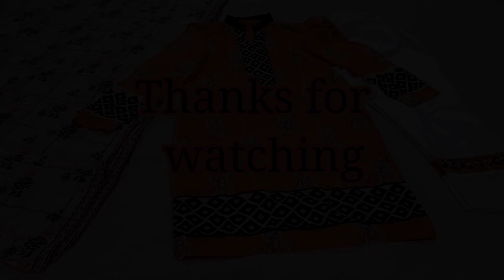printed lawn suit design with trendy trouzer 2021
In this video I showed you a very beautiful and trendy trouzer design with orange printed shirt. neck is so easy so simple . you can make it at home.
Insha Allah we will upload so many diffrnt designs so keep watching and enjoying.